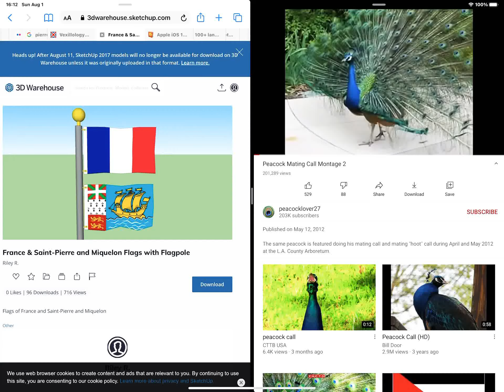France 🇫🇷 & saint Pierre and Miquelon 🇵🇲 flagpole peacock 🦚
ALL 3